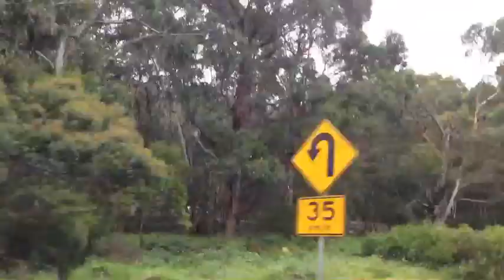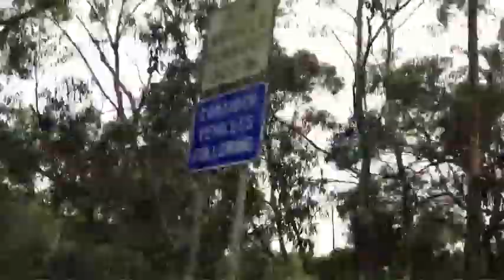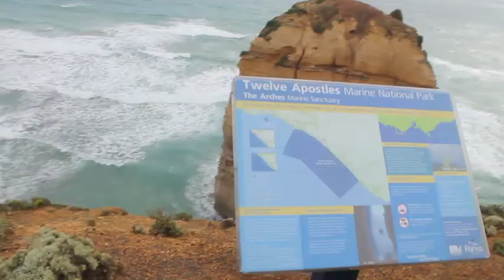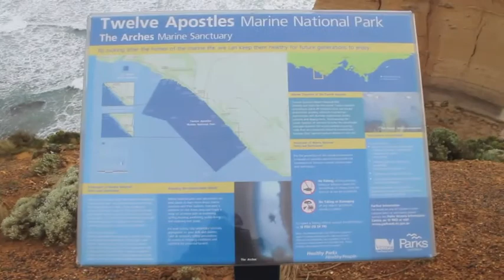Great Ocean Road - Décembre 2013